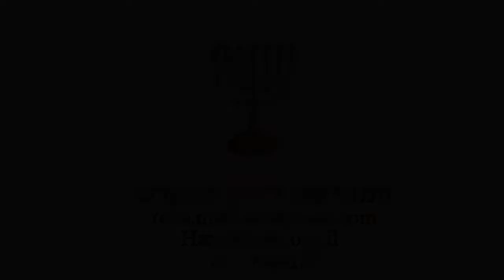יש לך דקה למקדש? - מחצית השקל